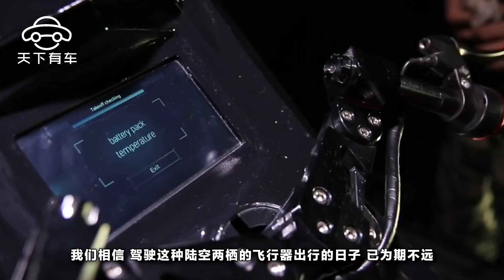中國造再次震撼全球，再也不擔心堵車了，再也撞不到了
說到未來交通工具，大部分人想到的是飛行器，能在天上飛，還能在地上跑。近日，深圳一公司推出空陸兩棲微型飛行器，電力充足情況下，能在陸地行駛50公裏或低空飛行10分鐘。也許將來會成為我們的日常交通工具。